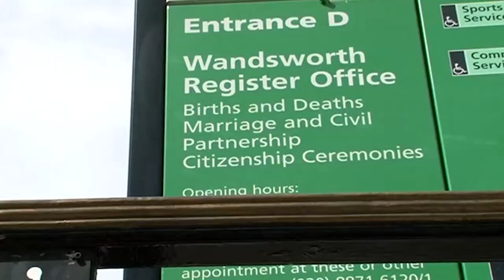Registry Office OR Church Wedding? | Don't Tell The Bride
When Katie and Darnell met it was love at first sight, their courtship blossomed and they had two daughters. Keen to make an honest woman out of her, Darnell popped the question, but with two extra mouths to feed wedding plans were soon put on the back burner.

They are now given 12,000 pounds towards their big day, but the catch is that they have agreed, in the presence of a lawyer, that Darnell must organise the whole wedding on his own. They will have absolutely no contact with each other and Katie won't know a single thing about the wedding until the big day three weeks later.

Can Darnell deliver Katie's dream day without female assistance and will he hit the three-week deadline? Will he put his bride off before she even gets to the altar or can he give Katie a day that she will never forget? Keep an eye out for best man Marvin, also known as MC Romeo from So Solid Crew!